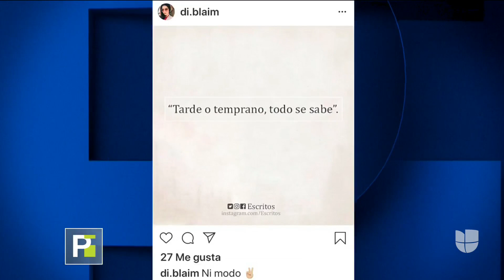Asesinan en su propia casa a una colaboradora cercana del líder de la iglesia 'La Luz del Mundo'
La mujer fue tiroteada en su propia casa luego de que el asesino le disparara varias veces, principalmente en la cabeza. La joven de 29 años era madre de un niño de 3 y, junto a su familia, era uno de los integrantes más conocidos y respetados de la iglesia. El hecho ocurrió a una cuadra del templo principal.